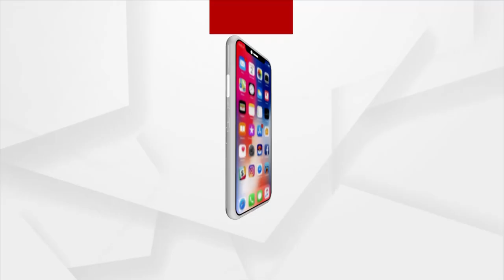ନେତାଜୀଙ୍କ ଜନ୍ମଦିନକୁ ପରାକ୍ରମ ଦିବସ ରୂପେ ପାଳନ କରାଯାଉଛି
ନେତାଜୀଙ୍କ ଜୀବନରୁ ପ୍ରେରଣା ନେଇ ତାଙ୍କ ଜନ୍ମଦିନକୁ ପରାକ୍ରମ ଦିବସ ରୂପେ ପାଳନ କରାଯାଉଛି । ସୁବାସ ଚନ୍ଦ୍ର ବୋଷ ଆପଦା ପ୍ରବନ୍ଧନ ପୁରସ୍କାର ଦିଆଯାଉଛି ।